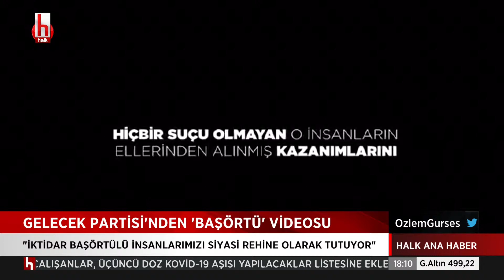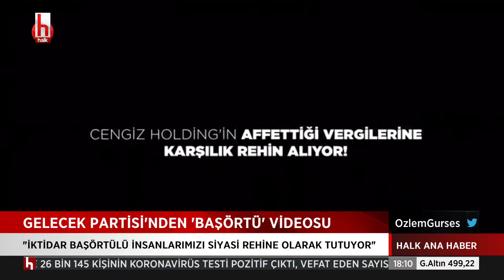HDP'nin tutum belgesinde ne olacak?